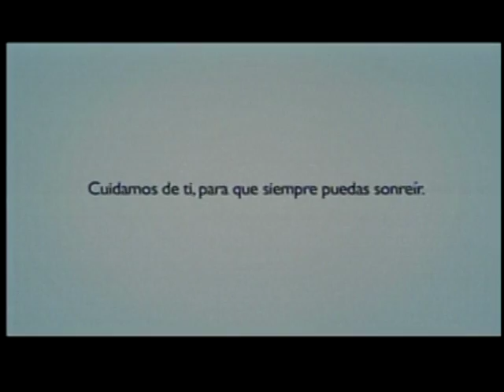100% DR. WILLIAM JANA Y DR. JOSE FCO. ALCANTARA (19-03-16) 3ra parte